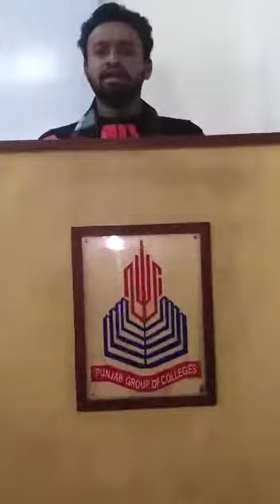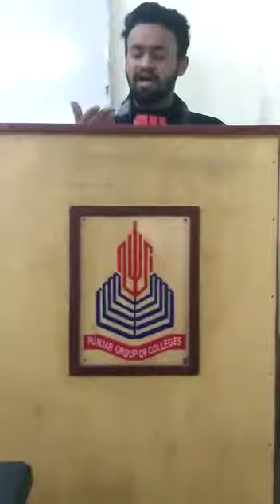Rakhy Jo nakiraan takaza Mary agy naat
Muhammad Kashif Nagi